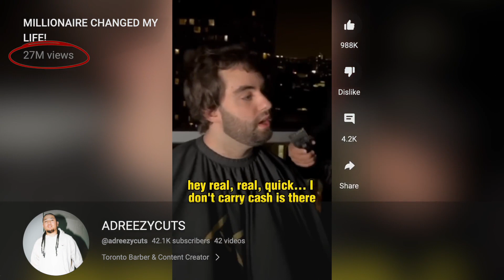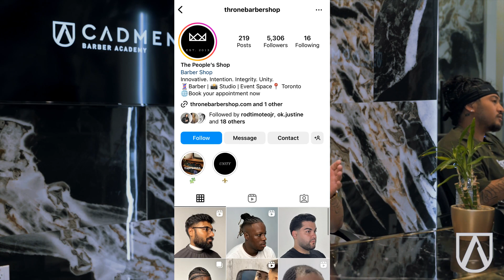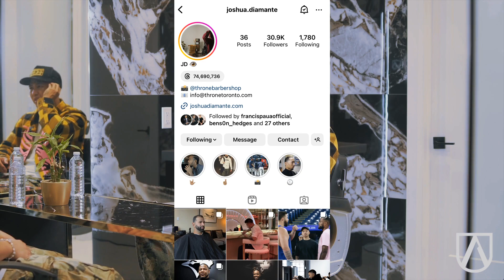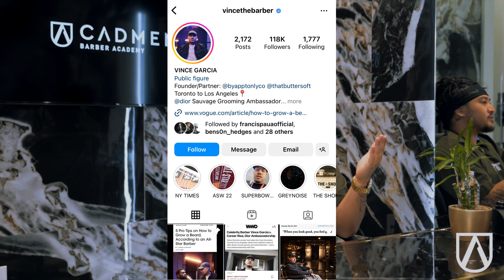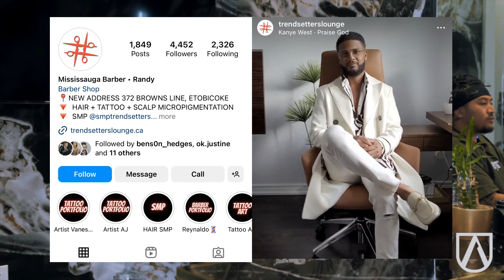How To Brand Yourself As A Barber in 2023! Stand Out And Elevate Your Career Through Personal Brand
Welcome to your weekly podcast episode!🎙✂️ We're chopping it up with the barber @Adreezy who's been making waves online. Over 100 million views, and all by mixing sharp barbering with some authenticity and comedy 😂💈

Get the behind the scenes on how this guy turned his chair into a stage, kept it 100% real, and had his clients laughing every step of the way. This isn't just about going viral; it's about brand deals, attracting top-tier clients, and now, going on the road to see the world. 🌍✨

Jump in as he breaks down his branding game, talks about staying true to yourself, and how the right moves on social media can take you places. Whether you're in the barber game or just trying to level up online, this podcast video has got something for you.

Please support our new series, we work really hard and put a lot of time and effort into bringing this content for you so and hit the 'LIKE' button if you find value in this episode, and don't forget to 'SUBSCRIBE' for weekly insights from industry experts! 🔥

Speakers: @francispauaofficial & @adreezy

Check out our Academy - Online Classes + In Person Classes now available
academy.cadmen.ca

Videography by @clxssCompany